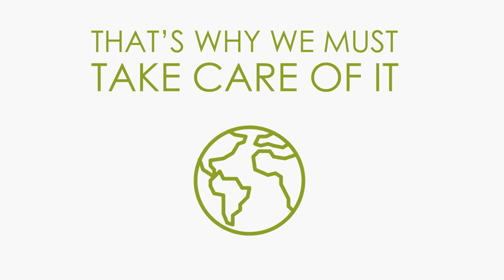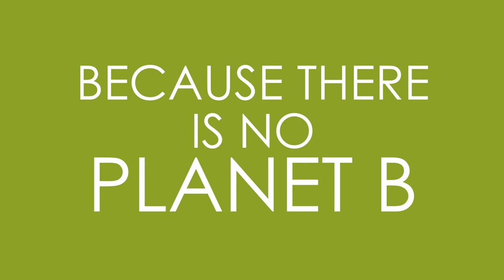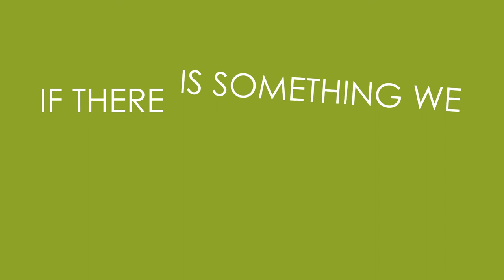ROOM MATE ECOLUTION 🌍🌱 (ENG)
At Room Mate Hotels we don’t consider sustainability a choice! Allow us to present Room Mate Ecolution, our eco-sustainable project with which we hope to change the planet because, as Kike Sarasola says, “there is no planet B.” We have the power to change, and change we will. 🌎